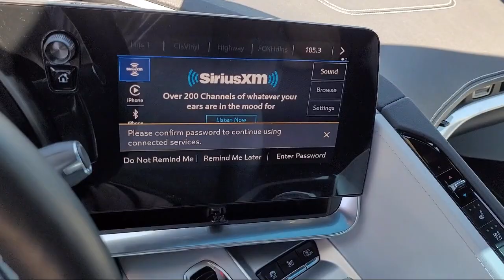2021 Chevrolet Corvette Stingray Coupe Tracy Modesto Manteca Stockton Antioch Brentwood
2021 Chevrolet Corvette Stingray Coupe Stock Number: M5115127P Vin:1G1YB2D46M5115127.